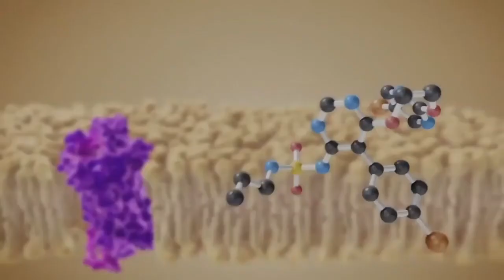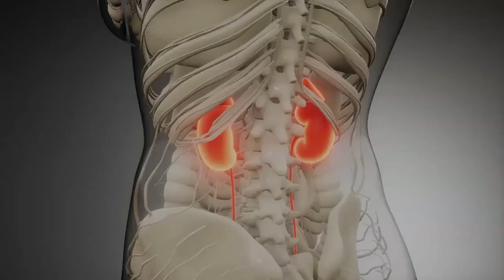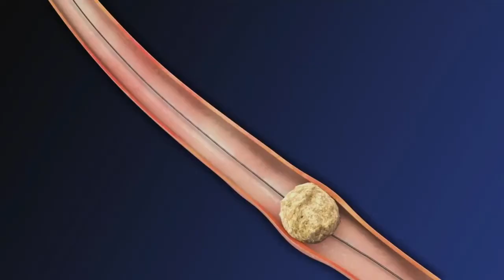WHAT IS THE IMPORTANCE OF BLOOD URIC ACID TEST?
HOME NATURAL REMEDIES
LABORATORY
HIGH BLOOD URIC ACID LEVEL
GOUT
HYPERURICEMIA
NATURAL WAYS TO LOWER URIC ACID LEVELS
LIMIT OR AVOID HIGH PURINE FOOD.
Thumbnail:
person's foot, feet, arthritis, pain, foot, human, anomaly, barefoot,

Description
English: Medical animation still showing swelling, joint stiffness and aching around the joint in foot.

Purines
English: Purines (Adenine and Guanine). See a related animation of this medical topic.
Date 22 October 2013, 12:46:14
Source Own work
Author
BruceBlaus. When using this image in external sources it can be cited as:
Blausen.com staff (2014). "Medical gallery of Blausen Medical 2014". WikiJournal of Medicine 1 (2). DOI:10.15347/wjm/2014.010. ISSN 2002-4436.

Description
English: Gout - monosodium urate crystals (20X, polarized, red compensator)
Date 25 February 2014, 10:47:20
Source Own work
Author Gabriel Caponetti